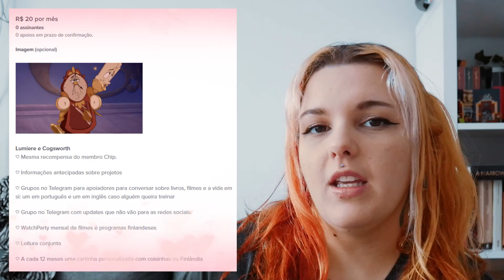Um grupo para se sentir pertencente / Projeto A Bela, não a Fera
Você sente que não pertence em lugar nenhum? Ou que você é a/o/x único a se sentir assim?

O Projeto A Bela, não a Fera foi criado para conectar pessoas como eu e você a se conectarem de forma segura pelo meio de grupo de leitura, filmes e conversas amigáveis diárias.

Intro 00:15
Sobre o Grupo 01:10
Sobre meu livro de Poesia 3:19
Membro Chip 04:04
Membro Lumiere e Glasworth 04:27
Membro A Bela e a Fera 05:35

Se quiser apoiar o projeto aqui estão os links do

OLHA EU AQUI! ⚡ LOOK AT  ME HERE!!!

🌻 DATE  30 MARCH

• Recorded with OnePlus 7T Pro & Nikon D5300 Panasonic Lumix •
• Editor de Video Wondershare 12 •